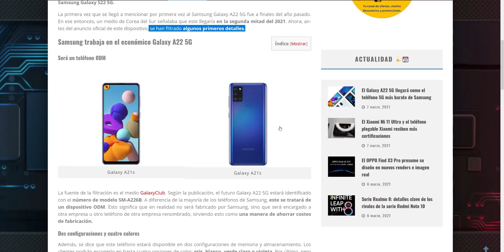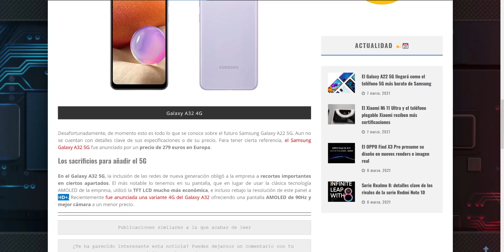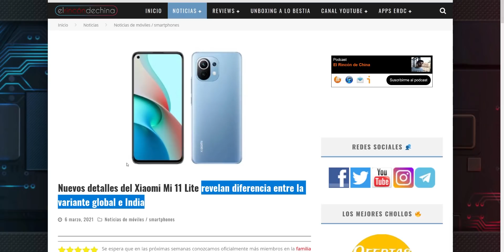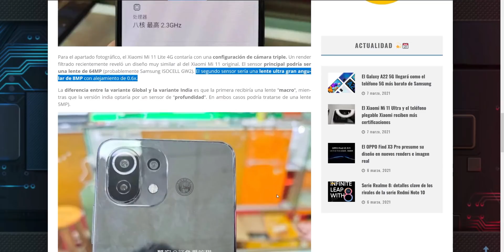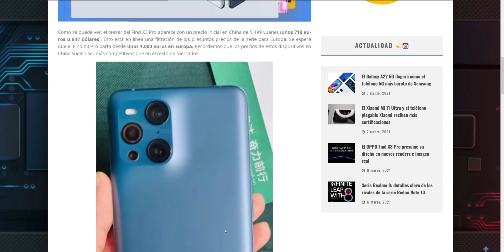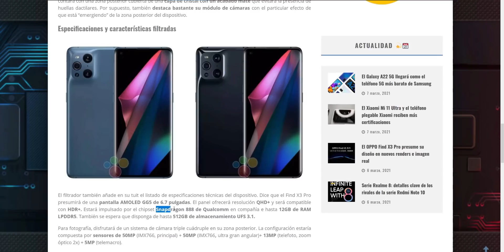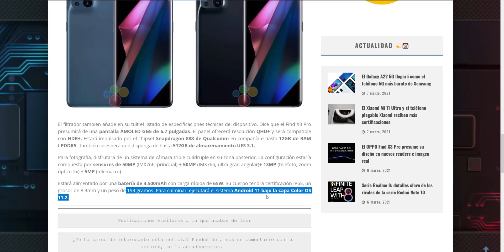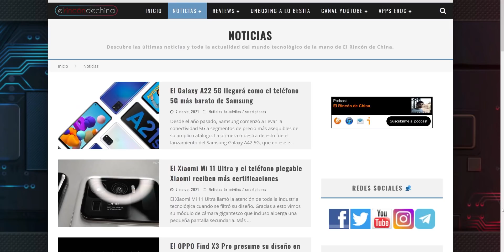Vas a querer un Xaomi Mi 11 LITE y los nuevos POCO X3 PRO y F3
Muchas noticias interesantes para este finde. Os comento cositas, muchas cosas, sobre Xiaomi y sus submarcas, el OPPO Find X3 Pro y el móvil 5G más barato de SAMSUNG.